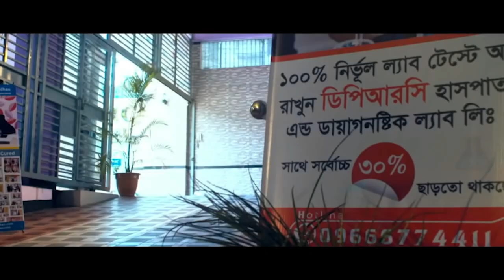কোমর হাটু ও মেরুদন্ড ব্যথায় অচল হয়ে গিয়েছিলাম । আলহামদুলিল্লাহ্ এখন আমি সুস্থ । PLID, AS, SPA, PID